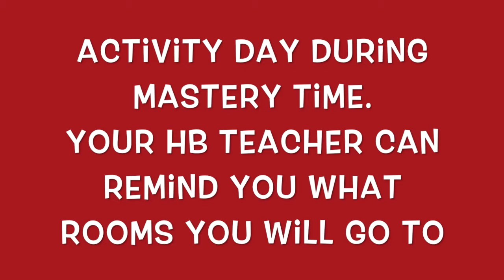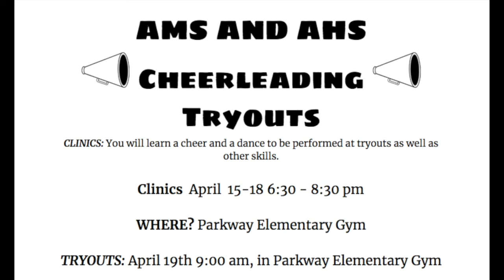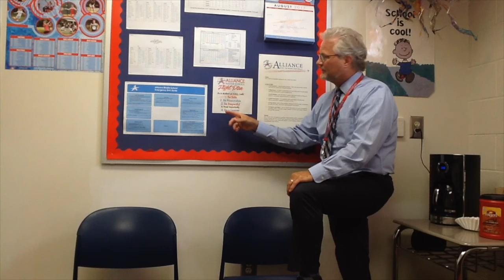AMS News 4 12 19